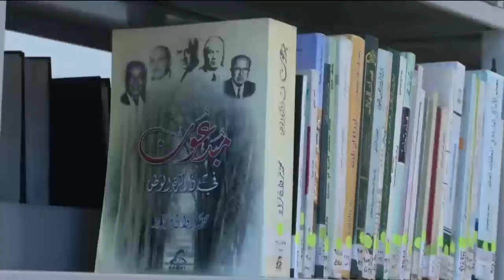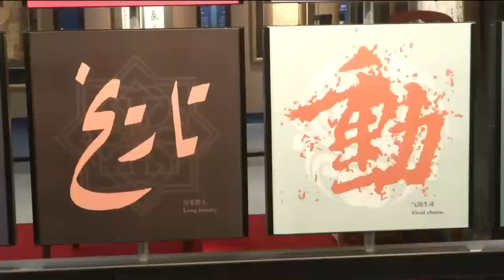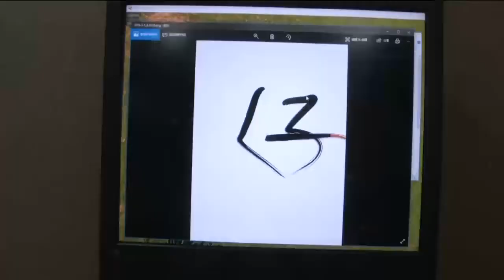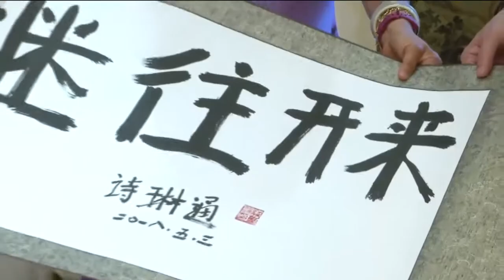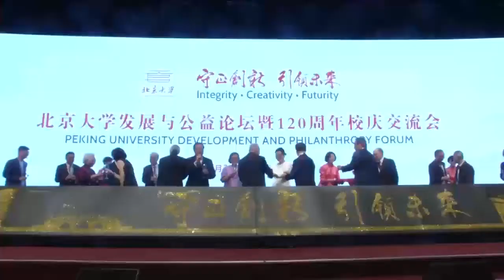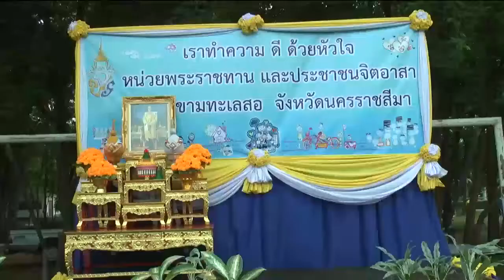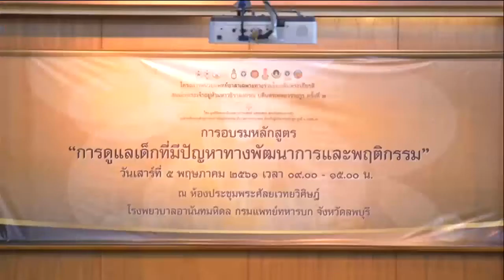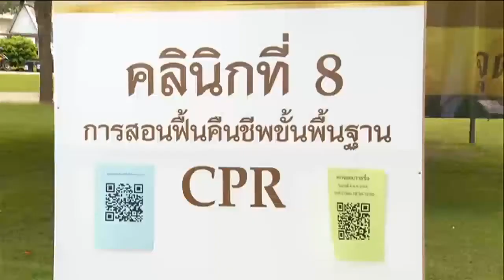ข่าวพระราชสำนัก 5 พ.ค. 61